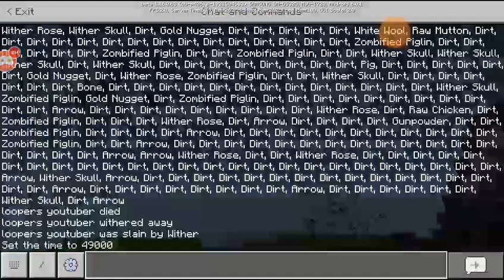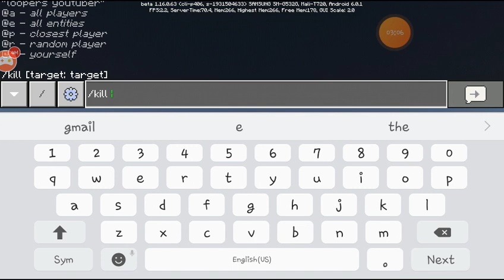Stupid logi game in summoning wither!!!!!!